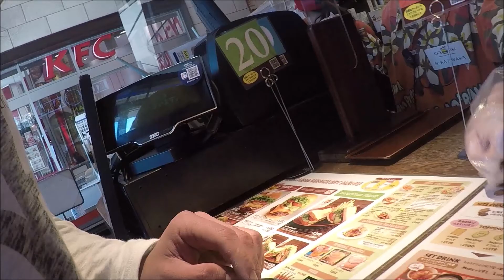Skateboarding to Tokyo Skytree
Was supposed to go snowboarding this weekend. However, I got a call from my work telling me "due to corona, we have to let a lot of people go, you're one of em". Kinda put the breaks to that plan.
Well, 5 day's later they called again and said "actually. yada yada yada", I still have a job.
So. I need some more drone practice before I hit the hills. Enjoy :)